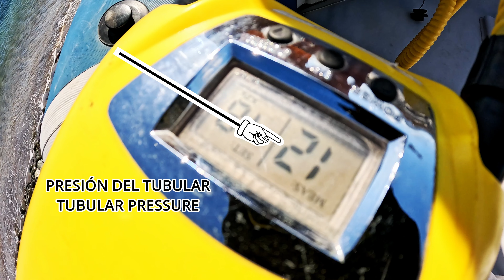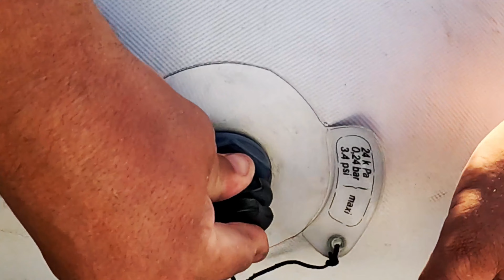👀 Podré subir a una neumática sin escalera estando GORDO... podrías?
Por problemas de derechos de autor en la música de Inspiring Motivational Cinematic Piano producida por
MusicalSmile y aún habiendo adquirido las licencias oportunas en Envato Elements, me he visto obligado a borrar el anterior vídeo y generar éste con cambios en la música, una faena para los creadores que no se respeten las licencias que compramos con nuestro dinero en plataformas como Envato, he aquí mis disculpas a los suscriptores por la repetición del vídeo, saludos.

Éste vídeo es para concienciar de que no es ORO todo lo que reluce, MUCHO CUIDADO si no estás en plena forma porque no es fácil subir a bordo sólo utilizando tus manos! Escaleras sí, pero no todas valen para las neumáticas desmontables ni semirrígidas!

¿Quieres aprender a reparar semirrígidas?

Puedes convertirte en 💙MIEMBRO del CANAL💙 hay muchas VENTAJAS además de que me apoyas directamente 👍 el éxito compartido es mejor que el fracaso solitario:

Quieres pertenecer a la comunidad más grande de España referente a semirrígidas?